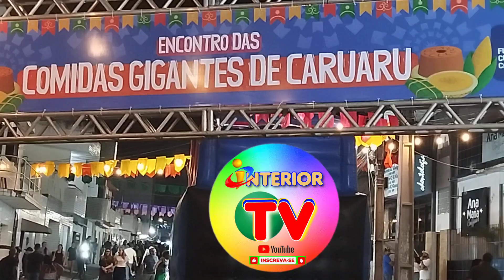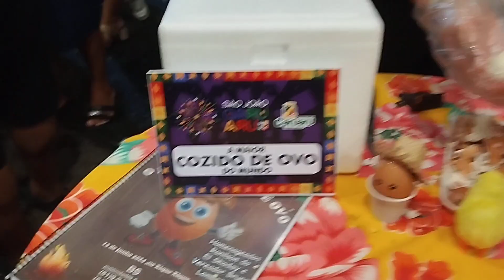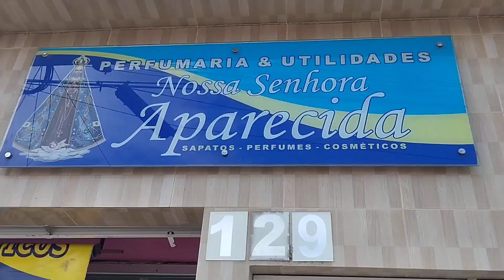Festival das Comidas Gigantes 2024 no São João de Caruaru PE